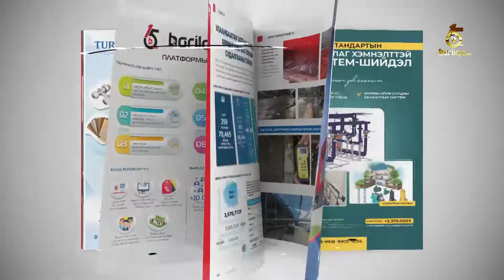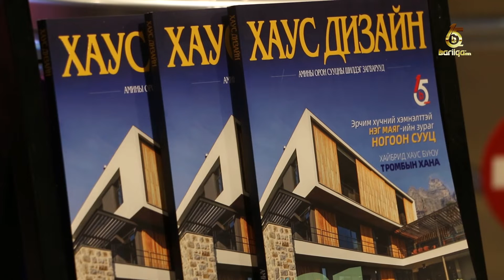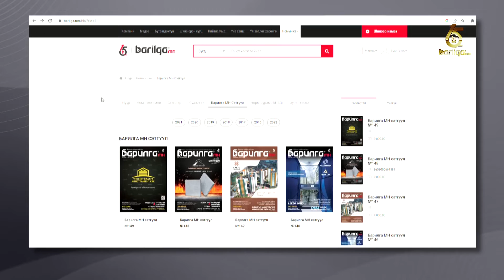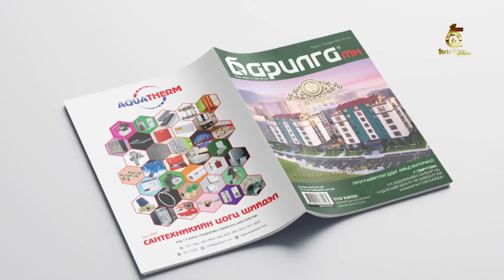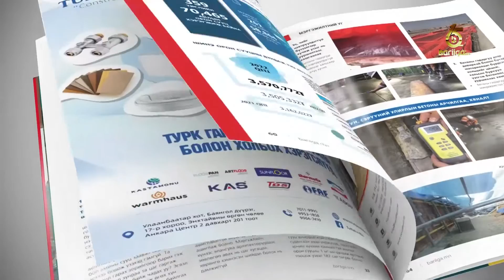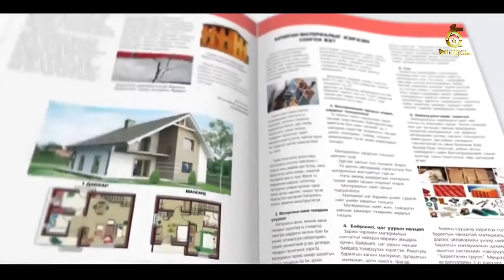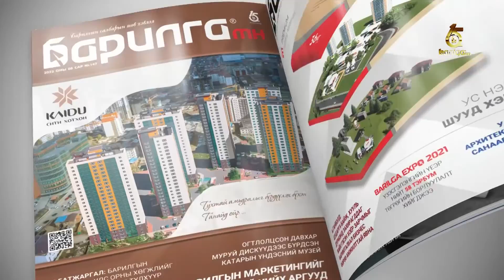Барилга МН 15 жил / Барилга МН сэтгүүл /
"Барилга МН" ийн хамт олон салбарын мэдээ мэдээллийг олон нийтэд хүргэх Барилга МН сэтгүүлийг эрхлэн гаргаж ✅ хамтран ажилласан бизнес эрхлэгчиддээ сэтгэл ханамжтай үйлчилгээг үзүүлж амжилттай ажиллалаа.
Барилгын салбарт өрнөсөн сүүлийн 15 жилийн түүх, эрхэм хүндтэй хүмүүсийн ярилцлага зөвлөгөө нийтлэлүүд Barilga.mn сайтад хадгалан дэлхий даяар түгээж, Барилга.МН сэтгүүлд хэвлэн мөнхлөн үлдээлээ.
Барилгын салбарын шастир түүхийг хамтдаа бичилцсэн хамтран зүтгэгчид, хамтран ажилласан ААН үүддээ хамтдаа хөгжсөн 15 жилийн ойн баярын мэндийг хүргэе.